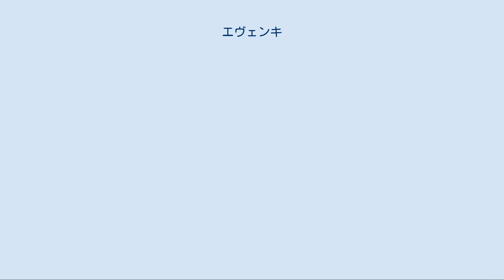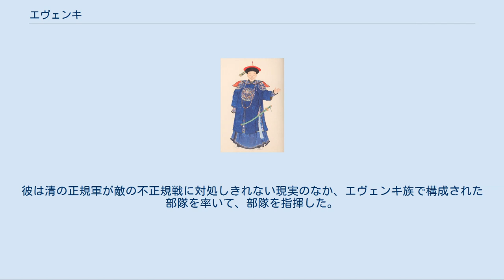エヴェンキ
エヴェンキの住居。
ウラン・ウデの民族博物館の展示。
 エヴェンキ（ロシア語 Эвенки（Evenki）, 中国語 鄂温克族（拼音: Èwēnkè Zú））は、ツングース系民族の一つで、主にロシア国内のクラスノヤルスク地方にある旧エヴェンキ自治管区地域に居住する。
ほか、ロシア国内ではサハ共和国などにも居住し、中国国内でも興安嶺山脈周辺の内モンゴル自治区エヴェンキ族自治旗・黒竜江省などに居住している。
エベンキとも表記される。
 同系統のオロチョン族とテュルク系のヤクート族とウラル系のサモエード人（ユラツ人）と複雑に混血を繰り返して生活を営んでいた。
 「エヴェンキ」とは「森に住む人」の意で、寒冷な森林の狩猟民であった。
エヴェンキの民族を代表する生業は狩猟とトナカイの遊牧で、狩猟では皮革採取や肉・内臓の食用のために鹿類、テンなどが捕獲の対象である。
狩猟の際の移動にはトナカイに騎乗し、トナカイで荷物も運搬する。
交配のための種雄を除き、雄のトナカイには去勢を行なう。
トナカイはそのほか、乳飲用に利用するほか、その肉・内臓・血を食用・飲用とし、中国では漢方薬として袋角採取も行う。
基本的にトナカイの飼育・管理は女性の仕事であり、男性が狩猟に専念しやすくなっている。
 古来からあるエヴェンキの伝統的な住居はオロチョン族とヤクート族と同様に、比較的細い白樺などの幹を何本も組んで、その外部を、冬はトナカイなどの毛皮、夏には樹皮で覆った、円錐形の天幕式住居である。
現在では定住化のため、ベースとなる住居は近隣のロシア人や漢族と同様のものだが、狩猟や、地衣類の豊富な場所へのトナカイの移動で、ベースの住居を離れねばならない場合、伝統的な天幕式住居またはその他のテントを設置して野営する。
 伝統宗教はシャーマニズムだが、帝政ロシア時代のロシア正教会の宣教師による布教など、ロシア人の影響から、シャーマニズムと併せて正教を信仰する者もいる。
また、ロシアのみならず中国のエヴェンキも、かつてはロシア人と交易を行い、毛皮と引き換えに生活用品や銃、散弾、小麦粉を入手した。
 ロシア人との交流のため、ロシア国内・中国国内のエヴェンキともに食生活にもロシアの影響があり、小麦粉よりパンを焼いて食べ、紅茶を飲用し、紅茶にトナカイの乳も加える。
また、中国国内のエヴェンキ女性にもロシア風のスカーフを被る人がいるなど、着衣もロシアの影響が大きい。
 現在は、生活様式がほぼロシア化して、一部がロシア人との混血が進んでいる。
 ハイランチャ　 ？～乾隆五十八年（1793） ソロン（索倫） ドラール（多拉爾　Dolar)氏　満洲鑲黃旗人 詳細は「ソロン族」および「ソロン語」を参照 エヴェンキは清帝国によってソロン八旗（中: 索倫、露: солоны）に取り入れられ、乾隆帝の十全武功での活動が確認できる。
 エヴェンキ出身の武将としてはハイランチャが有名で、清・ジュンガル戦争、清・ネパール戦争などで活躍した。
彼は清の正規軍が敵の不正規戦に対処しきれない現実のなか、エヴェンキ族で構成された部隊を率いて、部隊を指揮した。
 エベンキのY染色体ハプログループはC2が67.7％、Nが19.8%である。
 小説